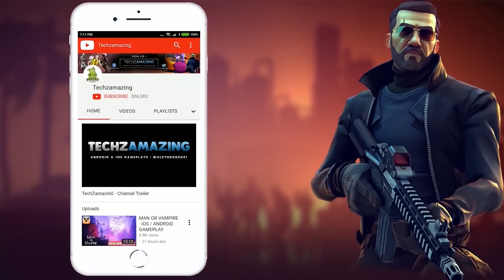The Queen's Gambit Chess Gameplay Walkthrough (Android, iOS) - Part 1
The Queen's Gambit Chess is now available on both Android and iOS. You can download from Google Playstore and iOS Apple Appstore.

Game Mode: Online
Size     : 1 GB
Device   : S23 ULTRA

Welcome to Beth Harmon's world. Take chess lessons, play puzzles and matches, or compete against friends online in this stunning love letter to the show.

From beginners to chess masters, this immersive chess experience pays homage to the award-winning drama and has something for everyone.

MAP YOUR CHESS PROGRESSION

• A beautifully rendered map of Beth's local haunts will act as your central hub throughout the game.

• Play custom games on 3D or 2D chess boards, track weekly game goals to earn rewards, learn your and friends' stats, access a chess lesson library and more through this central map.

SEE CHESS LIKE BETH

• Take advantage of the game's unique "Beth Vision" feature to visualize your next move or see threats on the board, just like Beth in the show.

LEARN TO PLAY CHESS IN MULTIPLAYER MODE OR SOLO

• Play chess matches with friends or play against sophisticated AI that replicates the playing level and style of your favorite characters.

• Multiplayer modes include: multiplayer online matchmaking, multiplayer online invite a friend, or in-person pass & play with a friend.

MEET UP WITH OLD FRIENDS AND FAMILIAR FACES

• Learn chess with Mr. Shaibel, engage in chess matches with Borgov or challenge Beth to matches in the park. Checkmate.

LEARN THE LANGUAGE OF CHESS

• Are you a beginner, or just need a lingo refresher? Use the in-game glossary to learn new terms or track ones you've already learned.

• Track everything from move evaluations (book, blunder, mistake) to general terms (checkmate, ranks, files) and advanced terms (fianchetto, pins, fork) as you play.

FUN WAYS TO PLAY, LEARN CHESS AND LEVEL UP

• Pick a skill level and take chess lessons at a pace that's right for you. Players are able to pick from three different levels of increasing difficulty (novice, intermediate, advanced).

• Make a mistake? Try again by taking advantage of the "undo" feature in the game. You can also analyze your moves by pressing the "review" button to learn from mistakes, improve your movements and take advantage of missed opportunities.

• Collect custom postcards and earn unique rewards for your profile to show off to your friends.

• Complete a variety of puzzles to gain the skills you need to play like a master of chess.

- Created by Rockwater Games, a Ripstone Studio.